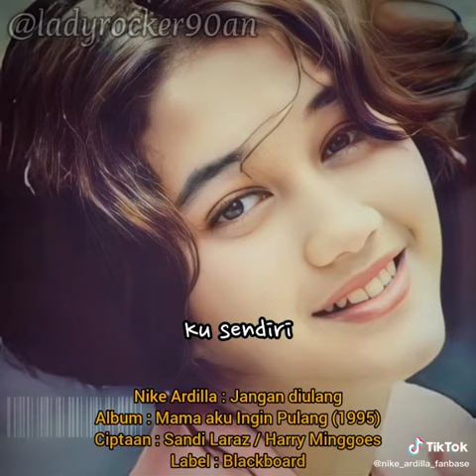nike ardilla (jangan diulang)